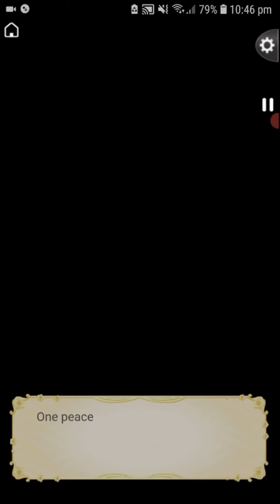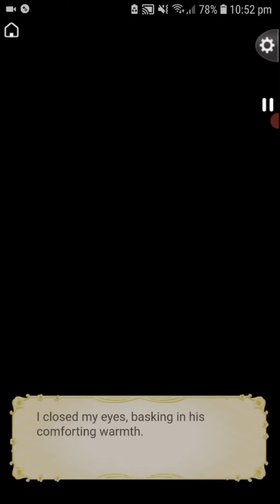Ikemen Sengoku - Spice up the romance - Kenshin